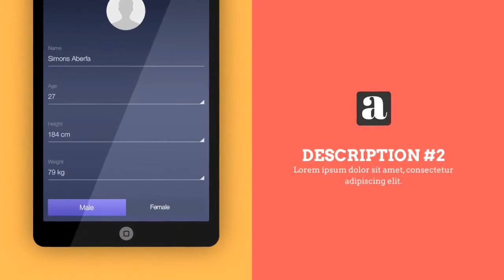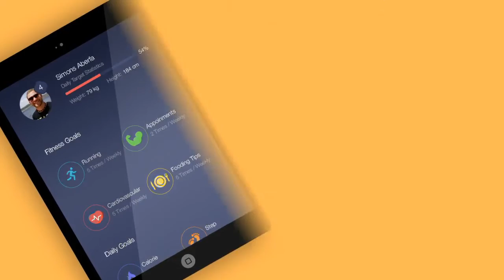Flat App Promo After Effects Template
Flat App Promo V.2 – 10 Animated Gestures Included.
Features:
CS5 CS5.5 CS6 CC Compatible Project
4K resolution (3840×2160) pixels
2K resolution (2048×1152) pixels
10 Text Placeholders
10 Video Placeholders
10 Animated Gestures Included
1 Logo App Placeholder
Images are not included.
Features Icons and Social media are included.
Black and White Devices Included.
3 Gradient Backgrounds Included.
Duration (1 min)
Easy Controller
Controler Features:
Color 1
Color 2
Black Device (Checkbox)
White Device (Checkbox)